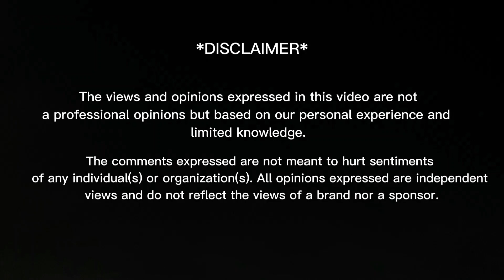Annural Khalid TikTok + Reels | @annuralkhalidofficial | Reaction Video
In today's video you will find:
00:00 - Intro
00:28 - Reactions
07:40 - Feedback
08:20 - Outro

THANKS! ❤️